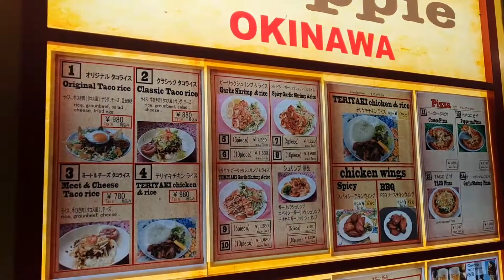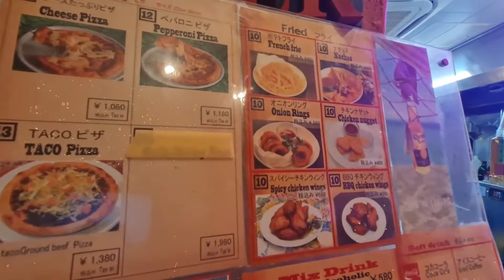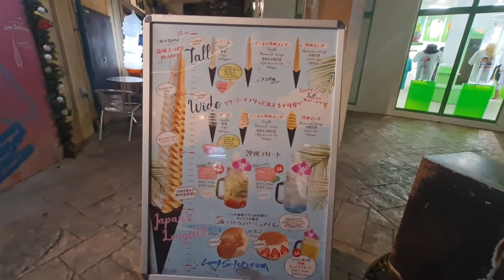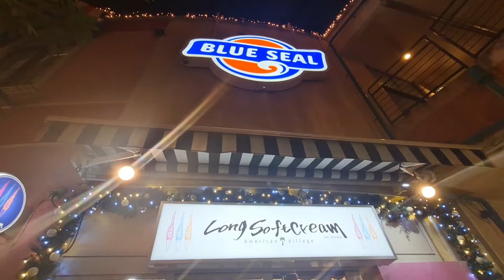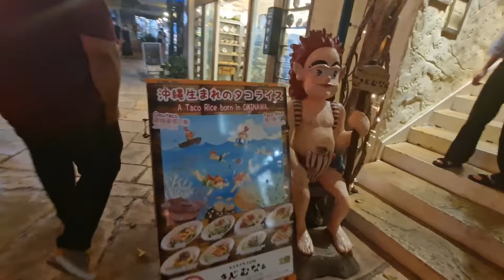Playing tourist in Okinawa Japan